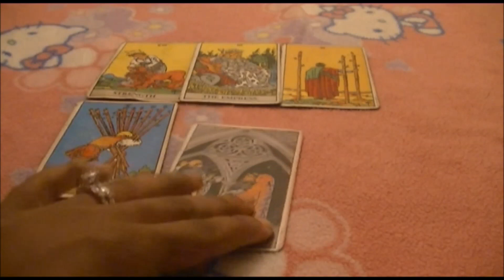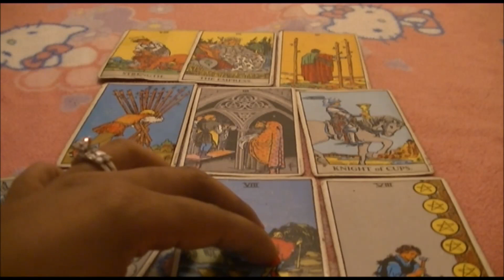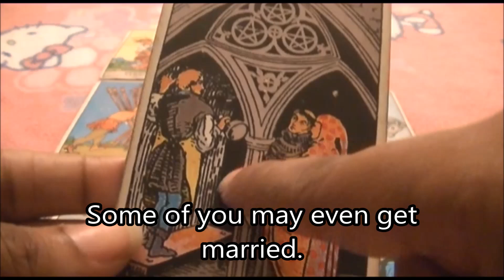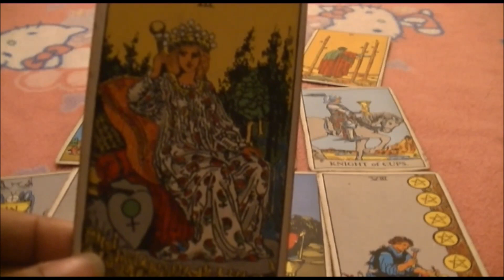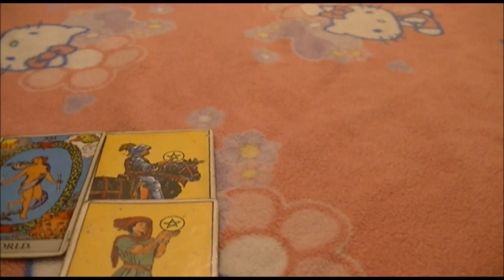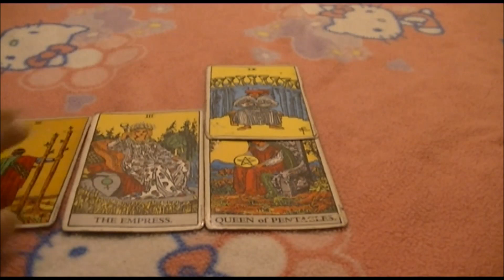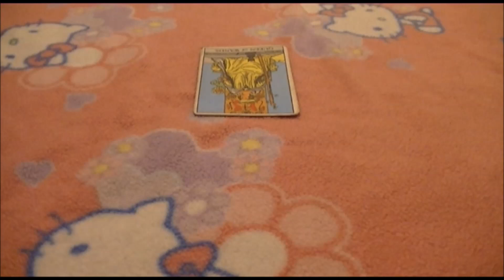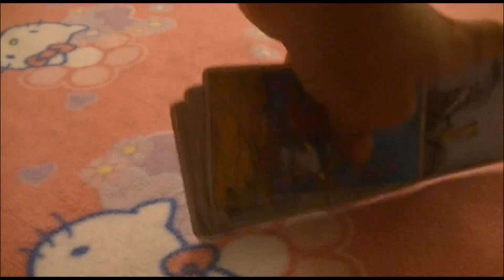Aries - December 2016 LOVE READING: End of the Road.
General- Beginning
Single- 20:13
Taken- 26:33
Married- 31:45

- for weeklies , cards games , and astrology posts.

Keep in mind that these are general readings, and I may not get to your situation in this video.

My business is closed on the weekends and a random weekday. If you send a payment on those days, I will send a confirmation email within the next business day.